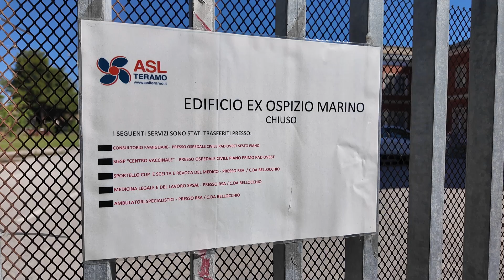Giulianova, la giunta dice sì alla nuova destinazione dell'ex ospizio Marino - 15/06/2024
Servizi TG | Giulianova, la giunta dice sì alla nuova destinazione dell'ex ospizio Marino | 15/06/2024